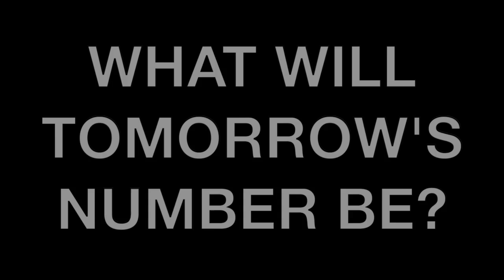TODAY'S NUMBER IS... 9/12/22